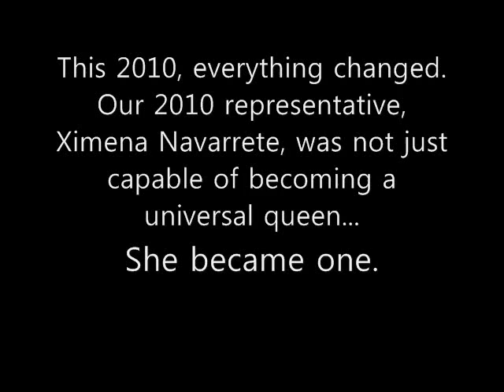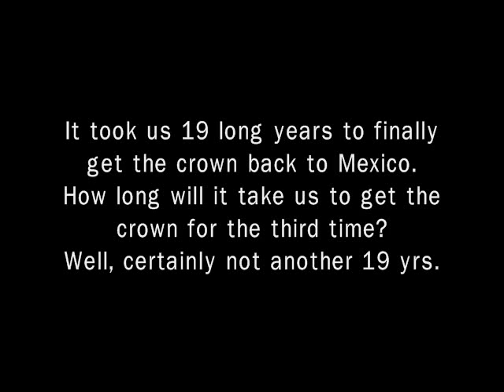Miss Mexico Universe 2005-2011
Mexico has always sent strong representatives to the Miss Universe competition, especially from 2005 and on with the following:
2005: Laura Elizondo
2006: Priscila Perales (Miss International 2007)
2007: Rosa Maria Ojeda
2008: Elisa Najera
2009: Karla Carrillo (1st runner-up in Miss American Continent 2010)
2010: Ximena Navarrete (Miss Universe 2010)
and this 2011, Mexico has picked and extraordinary candidate for that year's Miss Universe competition with Karin Ontiveros.. back-to-back?

Songs:
Ian Carey Feat. Michelle Shellers - Keep on Rising
David Guetta - Sexy Chick